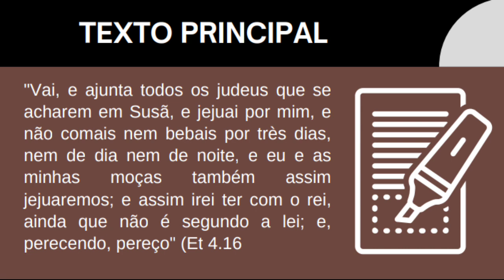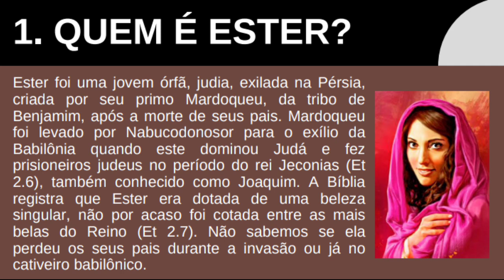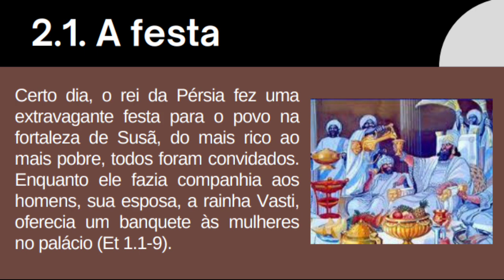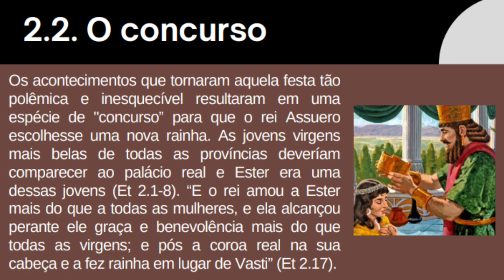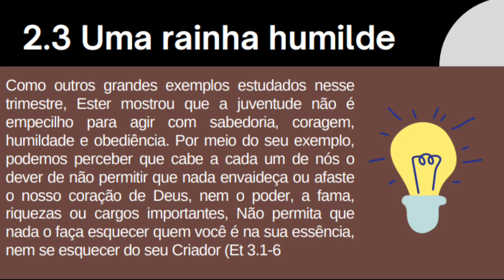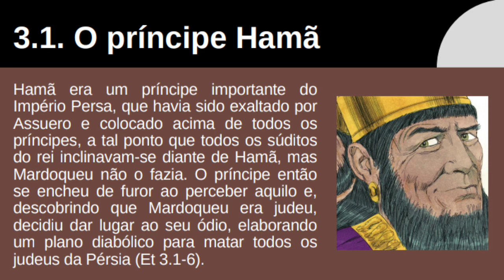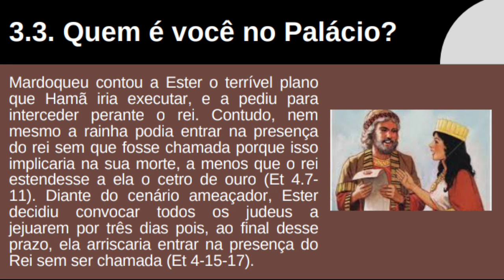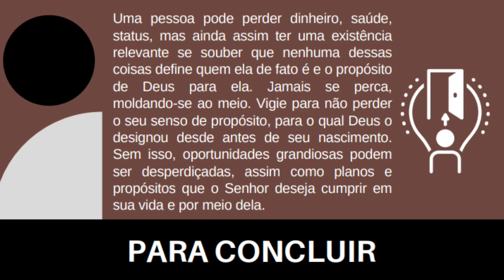Lição 9 Juvenis- Ester: De exilada à rainha honrando a Deus e à sua identidade- EBD 3° Trimestre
Vídeo aula  da  Lição 9 dos Juvenis com o tema: Ester: De exilada à rainha honrando a Deus e à sua identidade, já estamos no 3° Trimestre 2022 CPAD, Canal Descomplicando a Teologia com o pastor Jeovane Santos

*📘Lições Bíblicas Juvenis 3°Trimestre 2022*

*Preparada para revelar verdades espirituais e práticas ao adolescente de 15 a 17 anos, a revista Juvenis, a cada trimestre, se mostra uma útil ferramenta para que eles possam conhecer mais a Palavra de Deus e a si próprios.*
*Totalmente reformulada de acordo com orientação pedagógica e didática, com conteúdos didáticos atualizados.*

*📢Tema: Personagens Marcantes da Bíblia*

*Sumário:*

*1- José: Fiel até nas desventuras*
*2- Miriã: Disponibilidade apesar da idade*
*3- As filhas de Zelofeade: O pedido que mudou a história*
*4- Josué: O valor do discipulado*
*5-Sansão: O livre-arbítrio no plano divino*
*6-Samuel: Privilégios e responsabilidades de um vocacionado*
*7-Jônatas: O valor da lealdade*
*8- Absalão: O alto preço da vingança*
*9-Ester: De exilada à rainha honrando a Deus e à sua identidade*
*10-Maria: O que responder ao chamado de Deus?*
*11-O jovem rico: a proposta do reino de Deus*
*12-João Marcos: A importância de aprender com os erros*
*13-Timóteo: Ninguém despreze a sua mocidade*